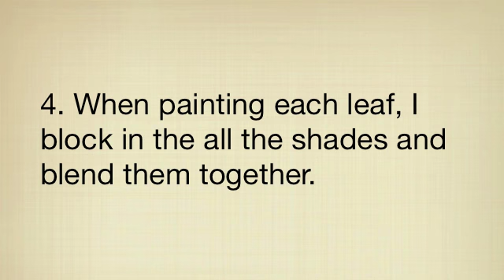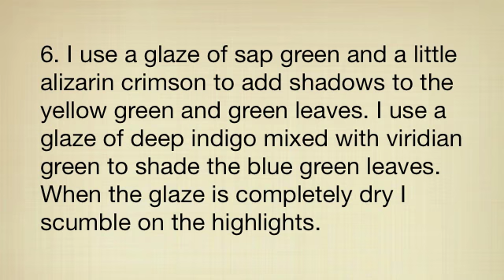Ora Sorensen - HOW TO PAINT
The step by step in this video is an excerpt from THE ARTIST'S MAGAZINE, the world's leading magazine for artists , featuring some of the best artists painting today.

Ora Sorensen's method of oil painting uses many layers of thin transparent oil paint which gives a deep jewel like glow and luminosity to the surface of her popular paintings.

Ora has been a contributing columnist to THE PROFESSIONAL ARTIST'S MAGAZINE and THE ARTIST'S MAGAZINE.  Sorensen's articles have been published over the past ten years along with multiple images of her vibrant paintings. To read full step by step painting instruction articles click on these links: